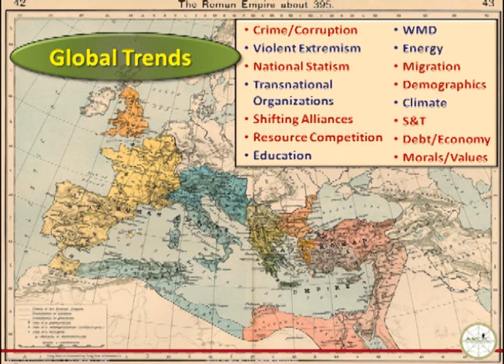Army Science Conference: Lt. Gen. Michael A. Vane (Part 1 of 3)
Part 1 of 3: Lieutenant General Michael A. Vane, Deputy Commanding General, Futures and Director, Army Capabilities Integration Center, U.S. Army Training and Doctrine Command, delivers a keynote speech at the 27th Army Science Conference in Orlando, Florida entitled "Defining Our Science and Technology Challenges."